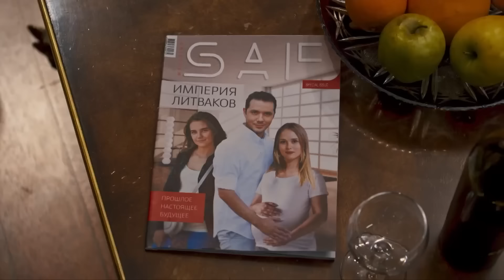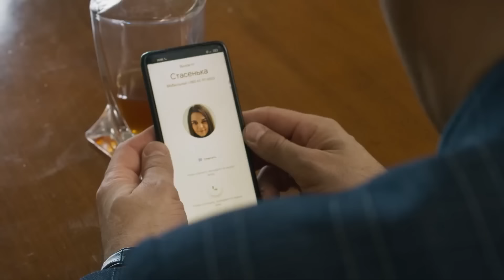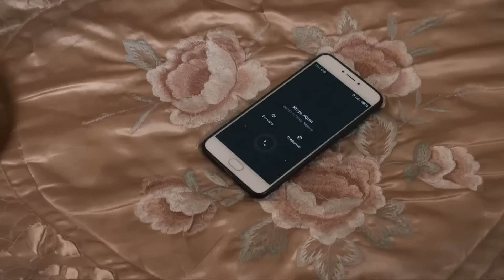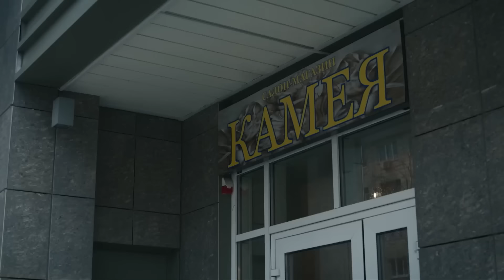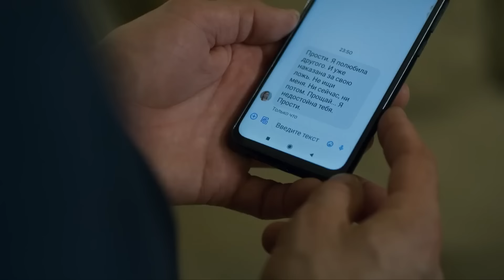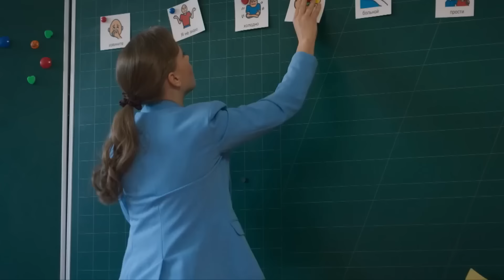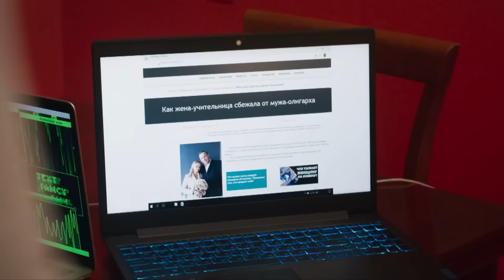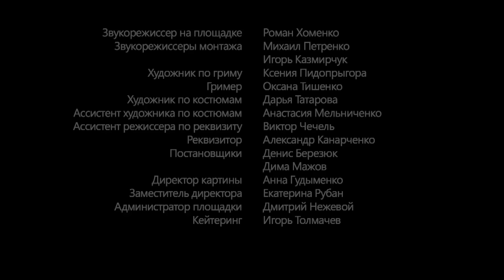THREE COLORS OF LOVE | ALL EPISODES MELODRAMA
THREE COLORS OF LOVE (ALL EPISODES)

Eleanor had a successful marriage. She thought so, because what else could she want: an experienced husband, respect and comfort at home, a prosperous life. Elia did not know that all this pales in comparison to true, all-consuming love. She met someone who made her heart pound. Her betrayal cost her husband his health and business. She herself will go through a path of redemption and purification until she gets a chance to be happy. An incredible life melodrama about the true price of love